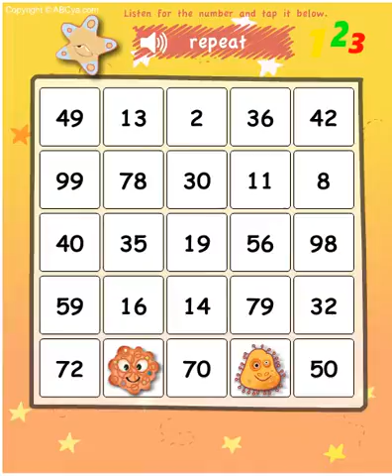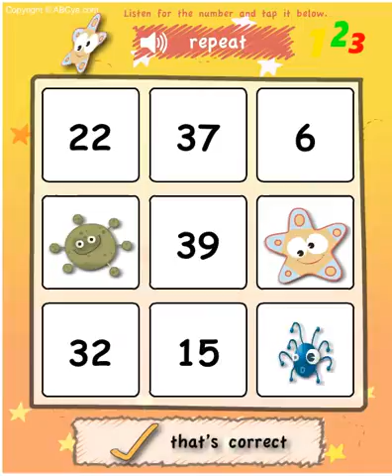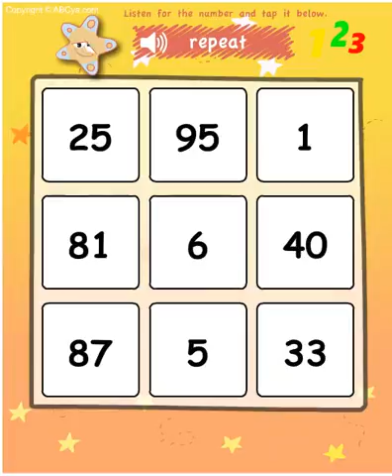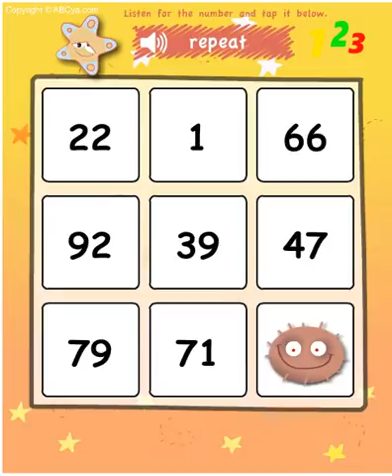Guess the number of sound Games For Kids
Guess the number of sound